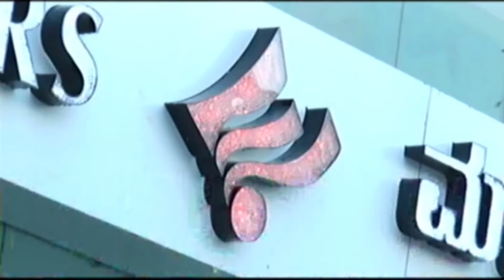ಶ್ರೀ ಕ್ಷೇತ್ರ ದೇವಲಗಾಣಗಾಪುರದ ದತ್ತಾತ್ರೇಯ ದೇವಸ್ಥಾನದಲ್ಲಿ ಡಿಸೆಂಬರ್ ೧೧ ರಂದು ದತ್ತ ಜಯಂತಿ ನಡೆಯಲಿದೆ